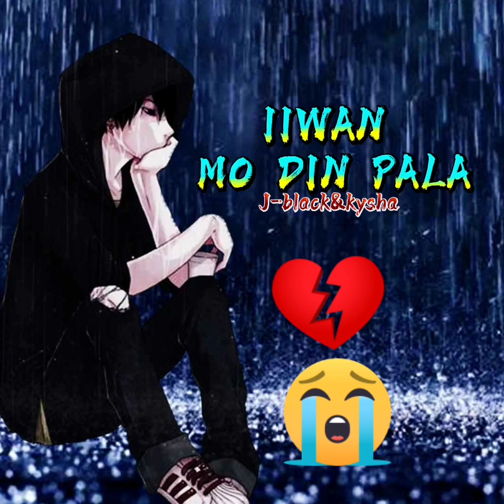IIWAN. MO DIN PALA /J-black&kysha